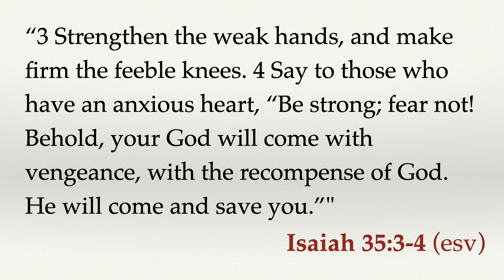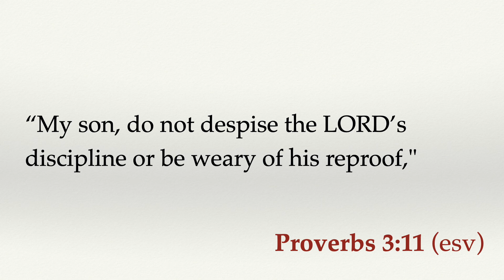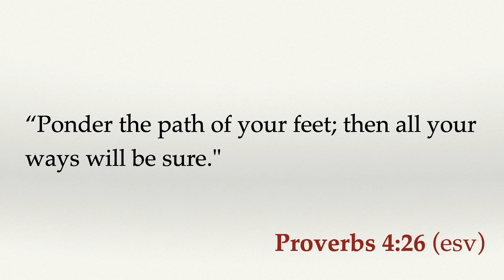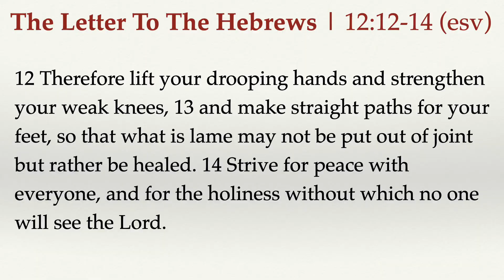Westview Baptist Church - Wednesday - Adult Bible Study - 07/01/2020